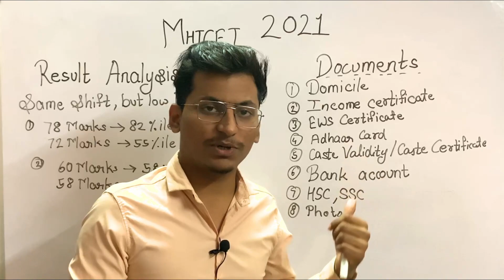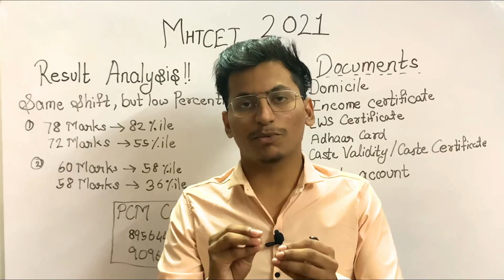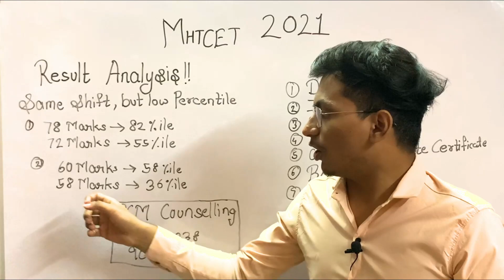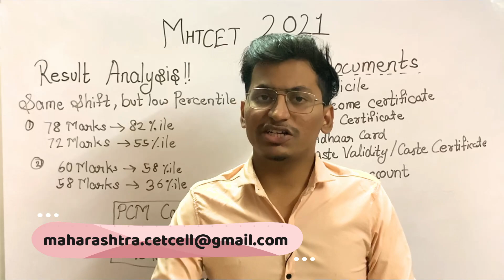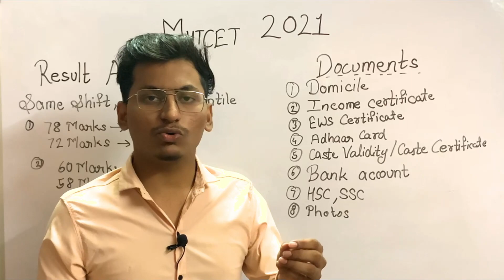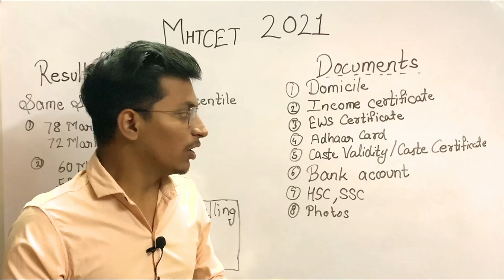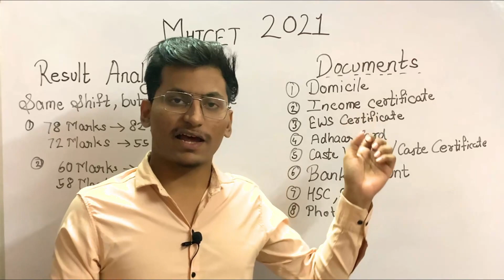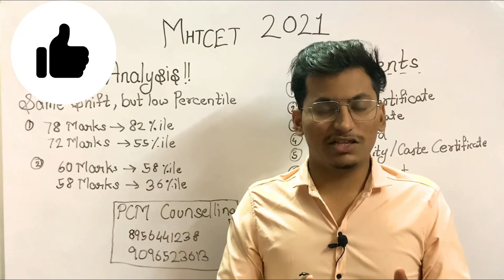Result Analysis 💥|Low Percentile In Mht Cet😥|क्या अब PERCENTILE CHANGE हो सकता हैं?😥|Be Ready With..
⭕PCM Counselling Form⭕
INSTRUCTIONS:
STEP 1 : Make a payment And take a Screenshot.
Counselling Fees is Rs 999/- only
STEP 2: Fill the form and upload the payment screenshot.
Students fill this google form and upload your result.
It will help us to predict your RANK

 @Khushi Tripathi
 @Sameer Shaikh

This channel helps in your MHT-CET preparation. We are trying our level best to provide you the best and all content at one place.

 @Sameer Shaikh